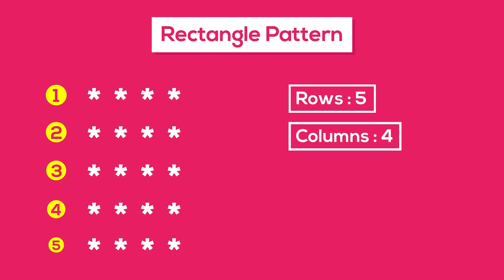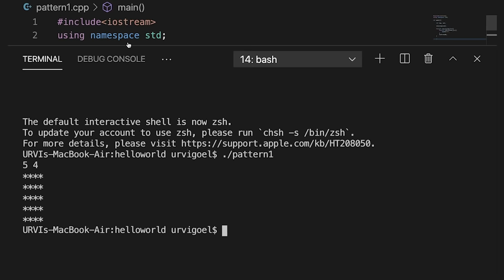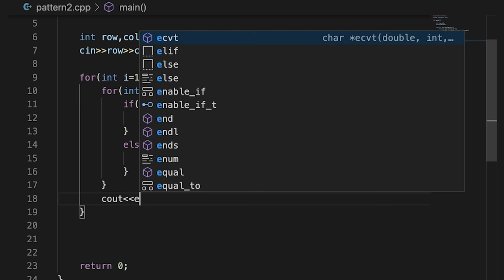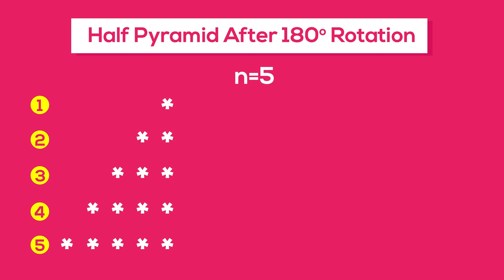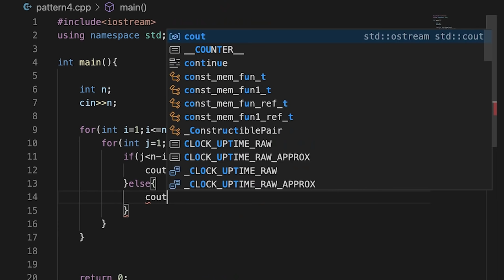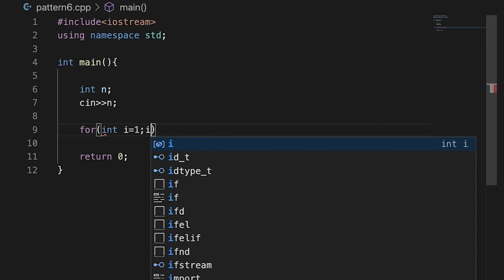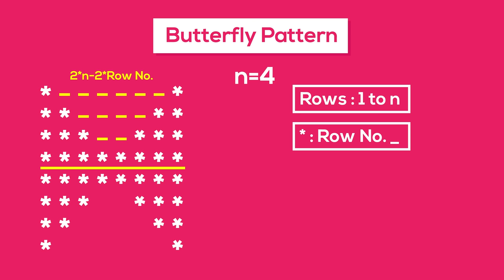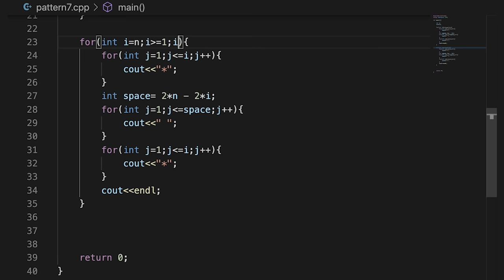4.1 Awesome Pattern Questions -1 | Guaranteed Placement Course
Notes: We will upload notes of this in the second part of Pattern Question.